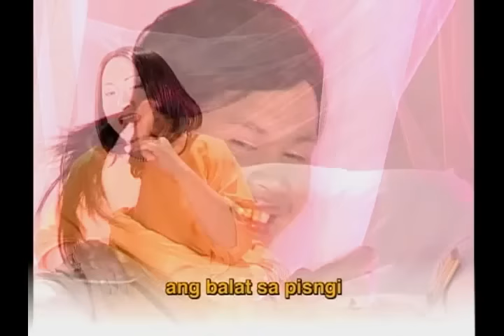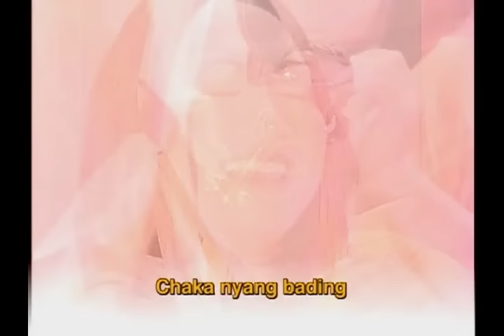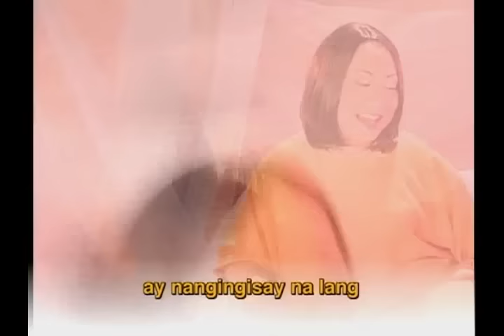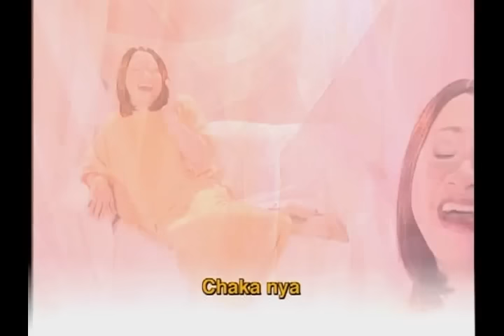Michael V. I Chaka N'ya I Official Music Video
CHAKA N'YA
From the album "The Bubble G Anthology"
Performed by Michael V.
Originally written by Ito Rapadas - New lyrics by Michael V.
Produced by
Record Label: GMA Music